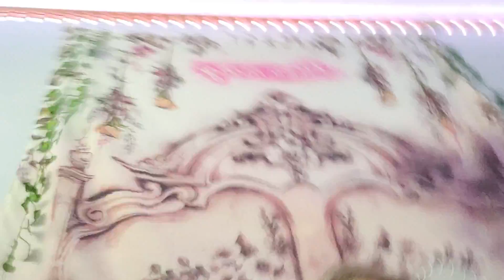July 1, 2023